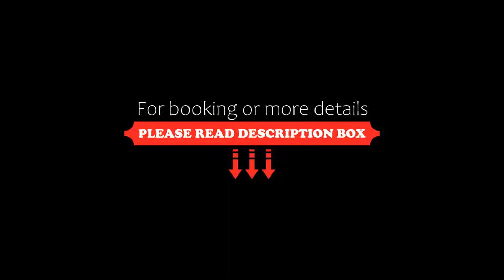Georgian Bay Hotel Trademark Collection by Wyndham, Collingwood, Canada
About Property:
You're eligible for a Genius discount at Georgian Bay Hotel Trademark Collection by Wyndham! To save at this property, all you have to do is sign in.
Just 10 minutes’ drive from Blue Mountain Ski Village, this resort in Collingwood features an indoor pool, seasonal outdoor pool, a golf course and on-site dining. A fridge is offered in each room.
A microwave and coffee maker are provided in each room at the Geo...
Property Type: Hotel
Address: 10 Vacation Inn Drive , L9Y 5G4 Collingwood, Canada
Searching For
1. Georgian Bay Hotel Trademark Collection by Wyndham - Collingwood - Canada
2. Georgian Bay Hotel Trademark Collection by Wyndham - Collingwood - Canada Address
3. Georgian Bay Hotel Trademark Collection by Wyndham - Collingwood - Canada Rooms
4. Georgian Bay Hotel Trademark Collection by Wyndham - Collingwood - Canada Amenities
5. Georgian Bay Hotel Trademark Collection by Wyndham - Collingwood - Canada Offers and Deals
Audio Credit:
Track Title: Subway Dreams
Artist: Dan Henig